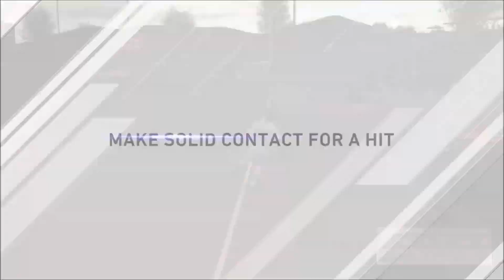MLB 더쇼 20 RTTS 1루수 이승엽 #11